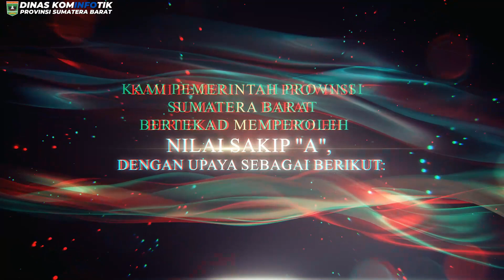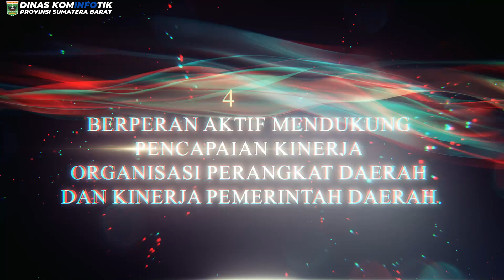Komitmen Bersama “PEMERINTAH PROVINSI SUMATERA BARAT AKUNTABEL”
KAMI PEMERINTAH PROVINSI SUMATERA BARAT BERTEKAD MEMPEROLEH NILAI
SAKIP "A", DENGAN UPAYA SEBAGAI BERIKUT:
1. MEWUJUDKAN PERENCANAAN KINERJA YANG BERKUALITAS.
 2. MEMBANGUN KOLABORASI DAN KERJASAMA UNTUK MENCAPAI SASARAN PEMERINTAH DAERAH.
3. MEWUJUDKAN PENGANGGARAN YANG EFEKTIF DAN EFESIEN
4. Berperan aktif mendukung pencapaian kinerja Organisasi Perangkat Daerah dan kinerja pemerintah daerah